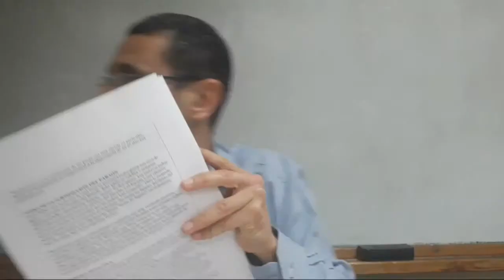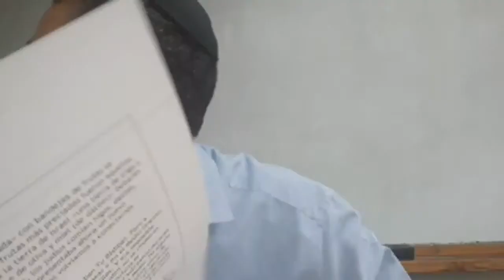Parashat Itro Por Que el Pueblo de Israel Merecio Recibir La Tora ? rab natan menashe